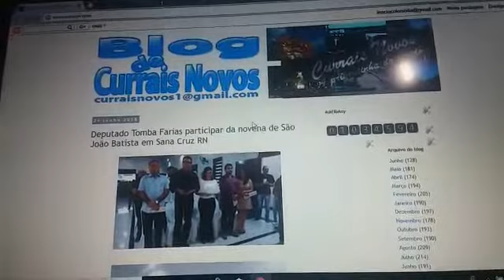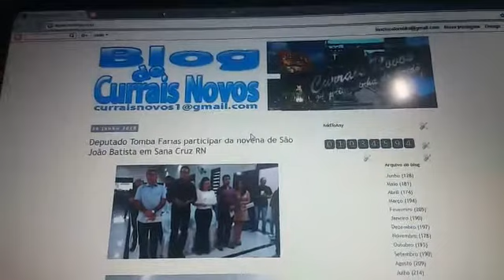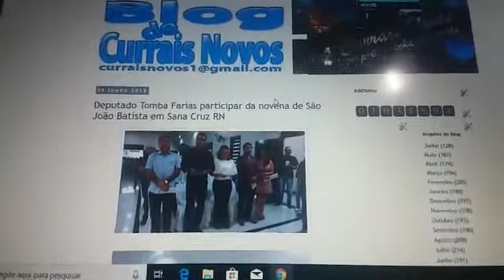Notícia do abastecimento de Água de Currais Novos, de domingo a quarta feira.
Vídeo de Inacio de Colombita